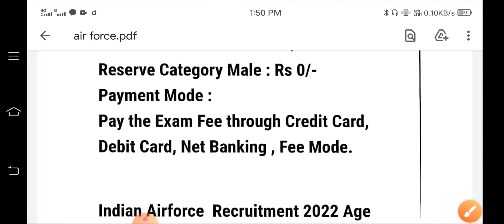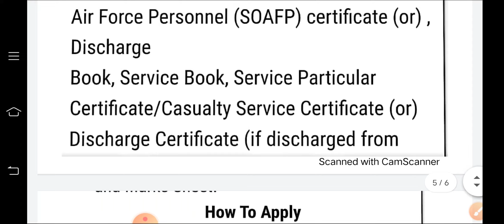Air Force New Vacancy 2022 । Airforce XY Group New Vacancy 2022 ।। Airforce New Recruitment 2022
Your queries -
‌ Indian Airforce नई भर्ती 2021 ।। Airforce Vacancy 2021 // How to Online Form All India / Post - 1 Lakhs